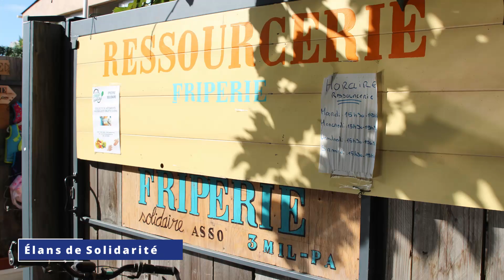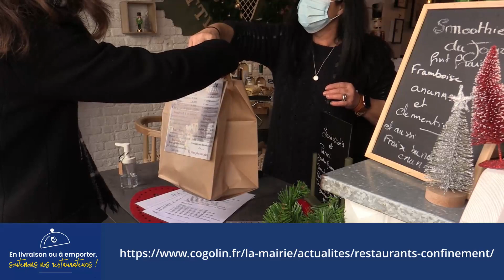Vœux de Marc Etienne Lansade, Maire de Cogolin, pour 2021